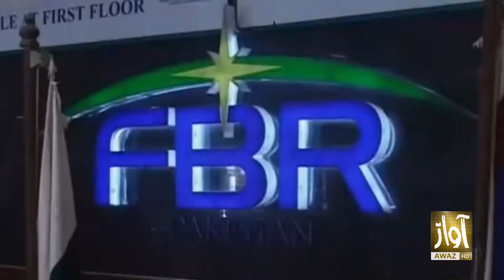PM Shehbaz Sharif In Action | FBR Latest Updates | Big Names Exposed | Breaking News